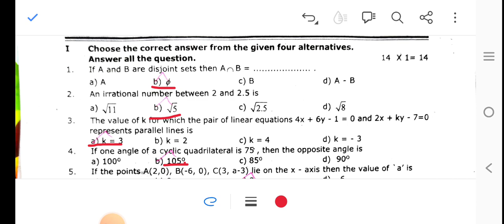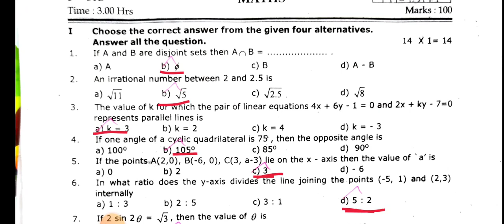9th Maths||answer key||Annual exam 2024